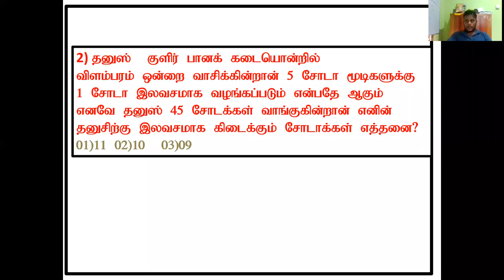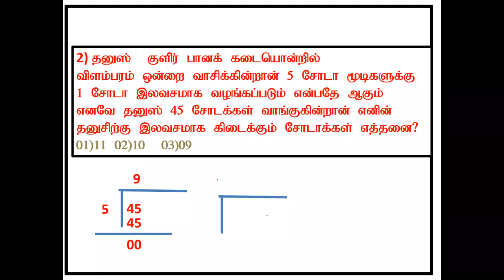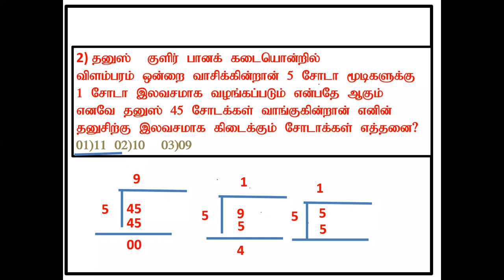grade 04 05 iq zoom class